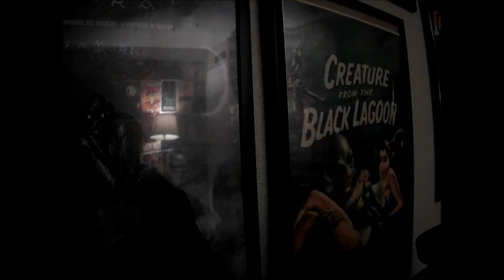So FNAF is Finally Coming To Dead By Daylight